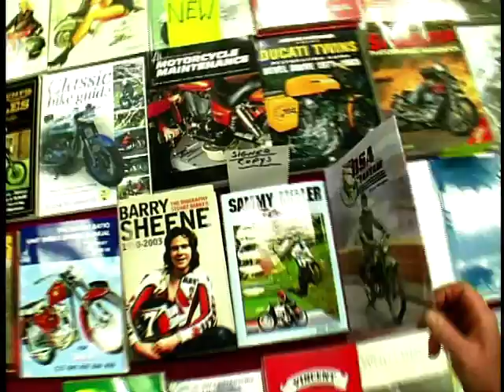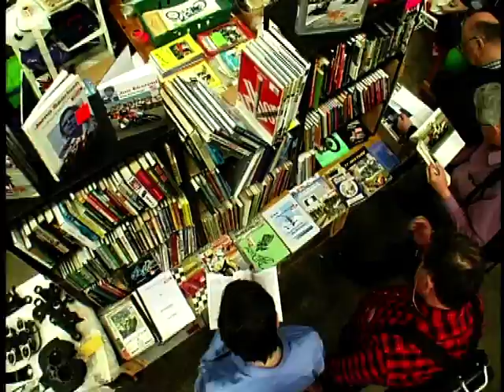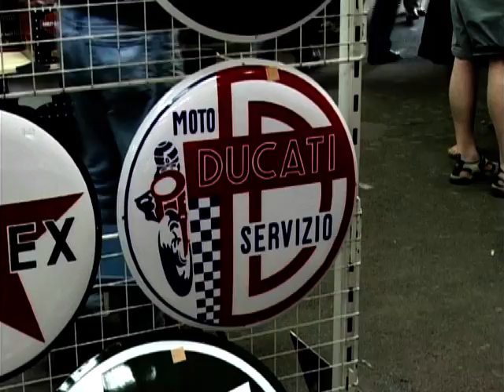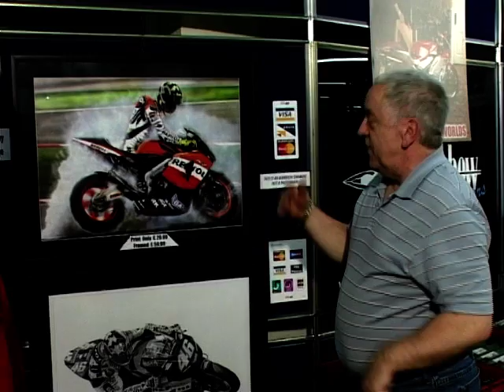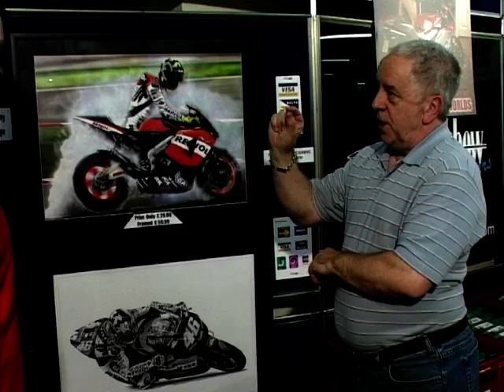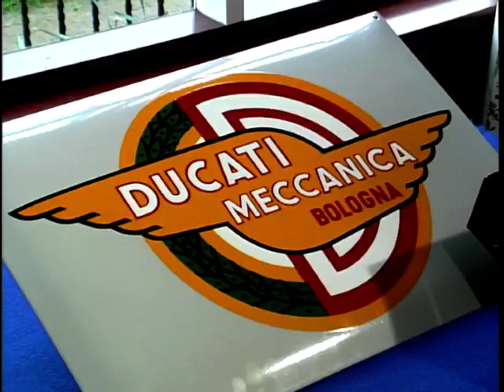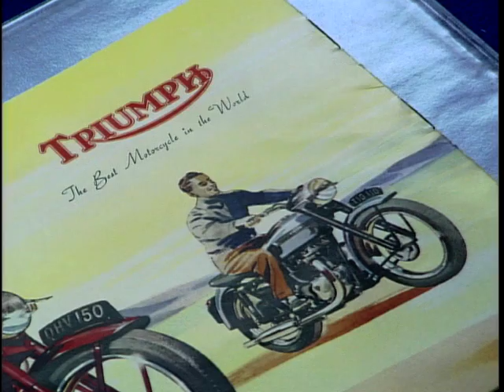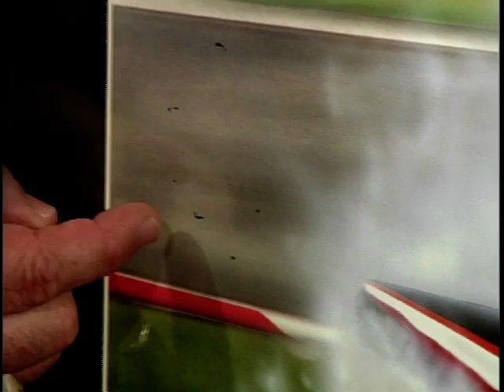Bikemobilia Ep. 5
Lawrence Lambert and Gary Ashburn present 'Bikemobilia' as they continue their hunt for the best bike memorabilia at the Staffordshire Classical Bike Show. Two teams are given £150 each to spend and the winner with the best bargains get to keep them.

With guests Nick Mowbray